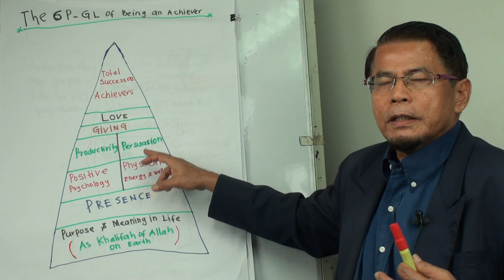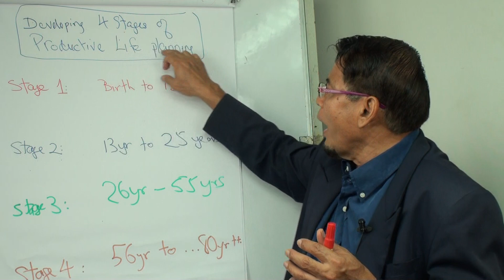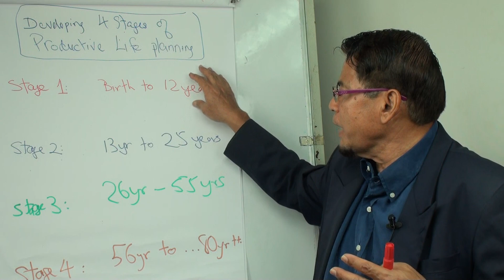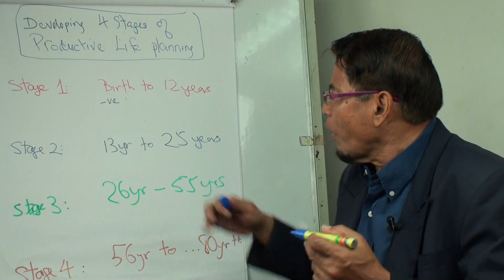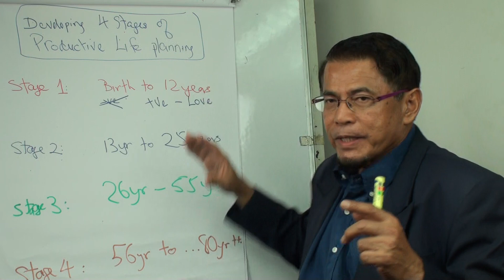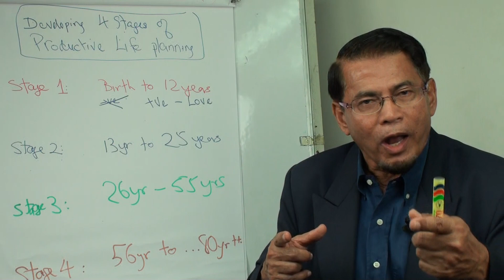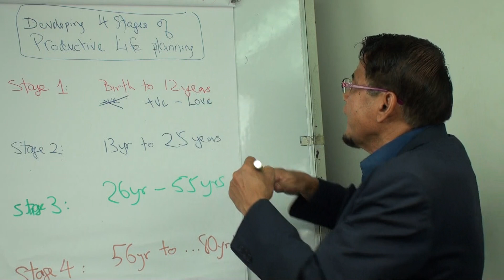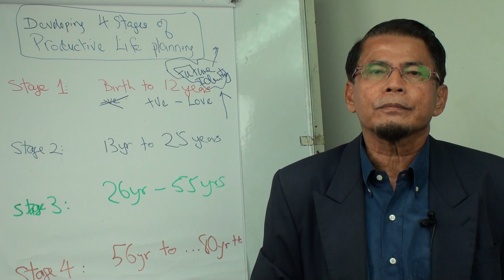Video 314: Certified Coach: P5: Developing Four Stages of Productivity Life Planning